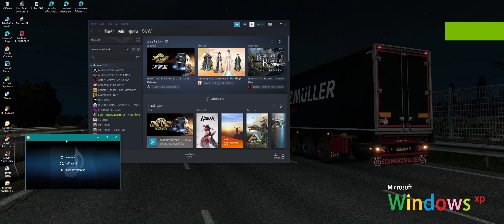ตอบร็อกคงคย+สาวบิ๊กซี - ป๊อป หนึ่งฤทัย สายรักษ์ [รถแห่เอกชัยมิวสิค&ธนพลซาวด์] [ Bass Boost ]